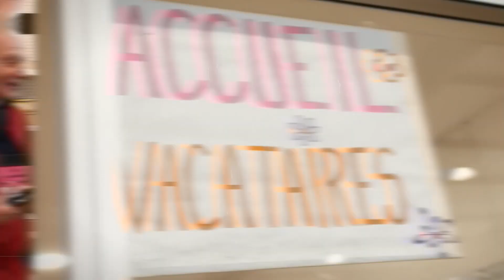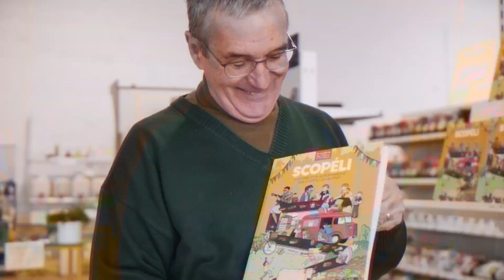Les Innovateurs - Episode 4 : Scopéli, le supermarché collectif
MAIF présente Les innovateurs – Une série de 10 portraits d’entrepreneurs bien décidés à avoir un impact positif sur leur territoire. Une coproduction MAIF / Télénantes.
Épisode 4 : Scopéli, le supermarché collectif
Créé à Rezé (44), le supermarché Scopéli compte autant d'employés qu'il a de clients. Et pour cause : le droit d'y faire ses courses s'y acquiert en échange d'heures de travail bénévoles. Produits de qualité, prix raisonnables, gouvernance partagée : Gilles Caillaud nous explique les avantages de ce modèle de distribution.